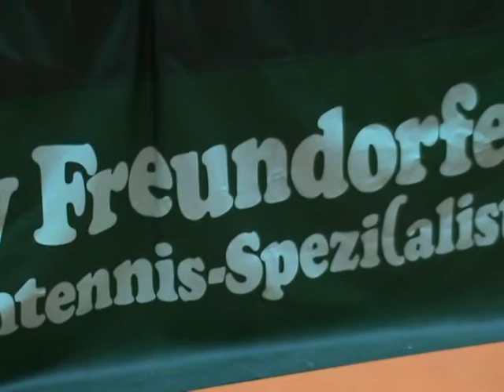Tischtennis Turnier Dachau 20120812 53 A-Kl. Hauptrunde